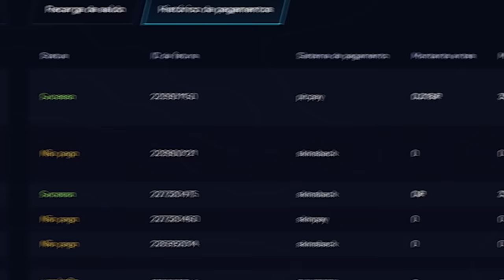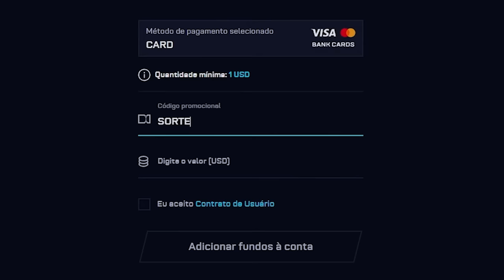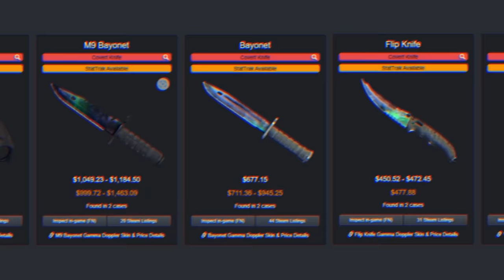ALL IN na conta do INSCRITO e LUCRAMOS 16.774,99 😱